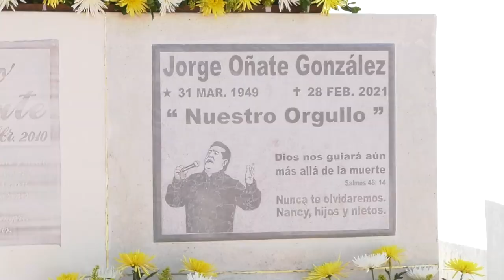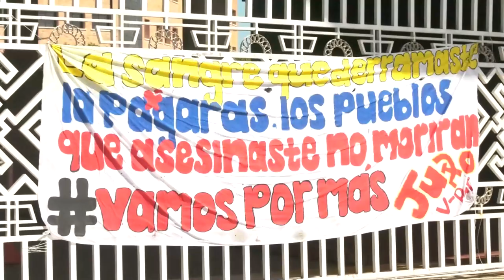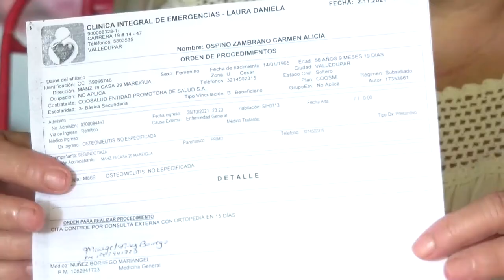Hijos de Jorge Oñate se enfrentan por herencia